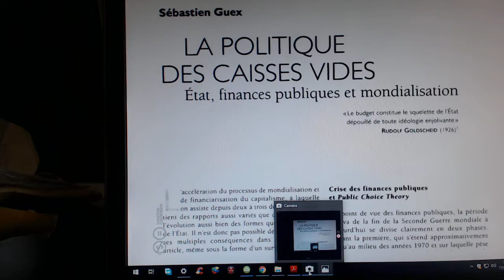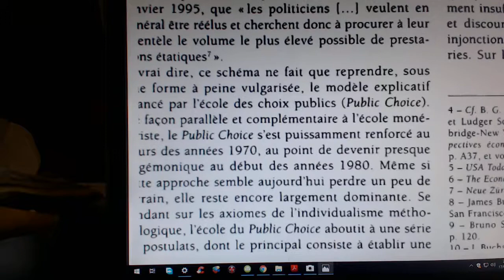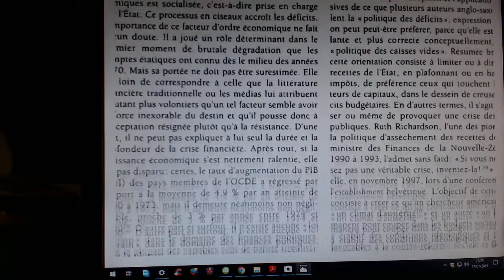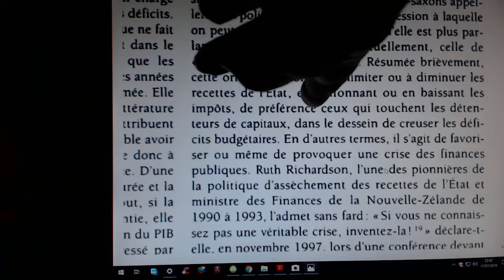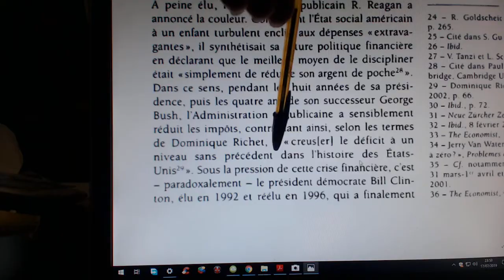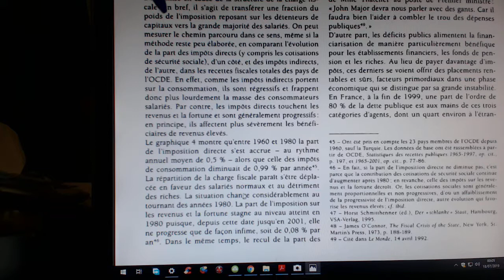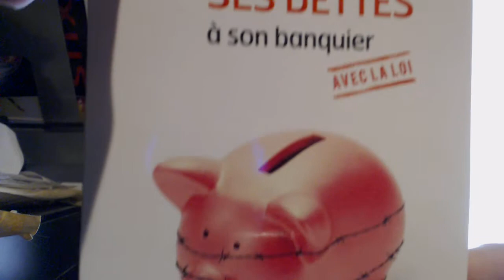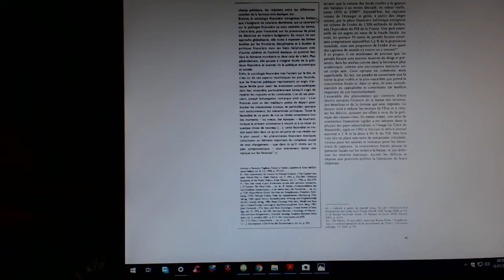LA POLITIQUE DES CAISSES VIDES LE POURQUOI DU COMMENT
Comprendre la matière économique et ce qui se trame...

En profondeur, l'analyse de Jacques COTTA sur de nombreux sujets connexes..:
Les raisons du départ de Jacques COTTA du MEDIA:
EXTRAITS de l'article écrit par Jacques Cotta ( Droit de citation ) ici: C’est avec regret et peine que je décide de démissionner du Media. Ainsi, le magazine « Dans la gueule du Loup » que j’ ai créé, préparé et animé chaque mois, ne connaitra plus de nouveau numéro sur « le Media ». « La Laïcité: liberté ou servitude » sera le dernier de cette collection.

Je quitte « le Media » pour des raisons de fond qui touchent à la fois aux méthodes qui y ont cours, au contenu éditorial dont je ne peux accepter l’inflexion, à la conception de ce que doit être un réel média alternatif et l’exercice de notre profession.

Pour le 7ème numéro de mon magazine, j’ai annoncé à Aude Lancelin ma volonté de traiter « l’Italie, la péninsule des paradoxes », c’est à dire d’exposer et de comprendre la nouvelle situation politique italienne marquée par la constitution du gouvernement Lega-M5S et la présence de personnages peu fréquentables à la tête de l’état, et par l’affrontement engagé avec l’UE, notamment par le vote d’un budget qui défie les règles et les traités au profit des revendications immédiates -retraites, pauvreté, etc…- du peuple italien.

J’ai proposé de traiter les paradoxes de la situation italienne, d’autant qu’elle constitue un laboratoire de ce qui agite toute l’Europe. De plus l’Italie est fréquemment évoquée aujourd’hui de toutes parts dans le débat publique français, notamment par Emmanuel Macron qui recherche une « large union des progressistes » contre les « populistes » ou « souverainistes ».

Pour réponse j’ai reçu un mail m’indiquant une fin de non recevoir sans même.
L'intégralité de l'article de Jacques Cotta sur son Blog:
Ses ouvrages:
"Riches et presque décomplexés" Broché – 8 octobre 2008:
"7 millions de travailleurs pauvres : La face cachée des temps modernes" Broché – 27 septembre 2006